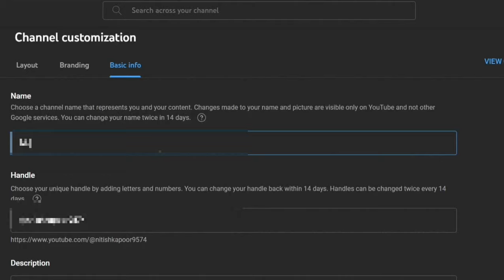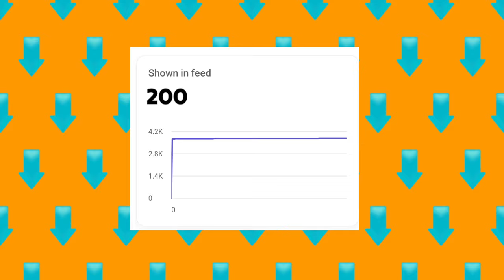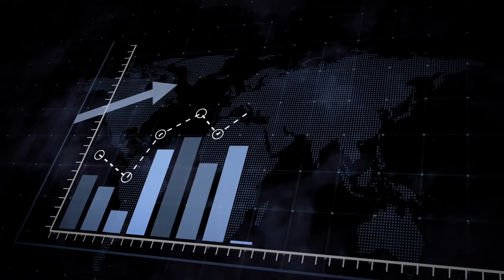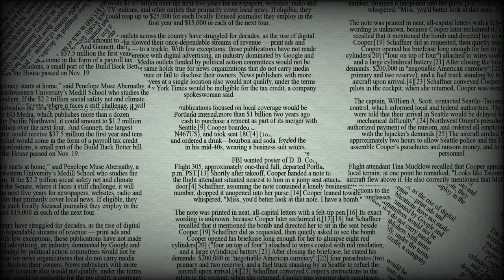10 Million Views in 90 days 😎 | Youtube Shorts Challenge 90 Days 90 Uploads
I Tried YouTube SHORTS for 90 Days 😎 | 10 Million Views

10 Million Views in 90 days 😎 | Youtube Shorts Challenge 90 days 90 Uploads

Welcome to [Ree Grow]! If you're a content creator looking to take your YouTube channel to the next level, you're in the right place. In this video, we're diving deep into effective strategies and tips for YouTube growth.

🚀 **Key Points/Alternates:**
- Youtube Shorts Algorithm
- Youtube Shorts For 30 Days

Join us in mastering the art of content creation. 💪📈